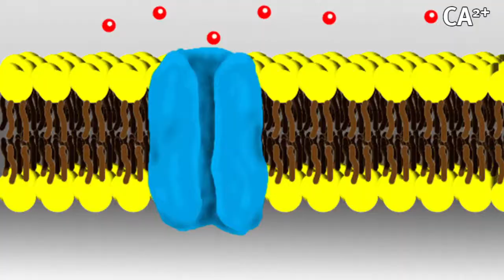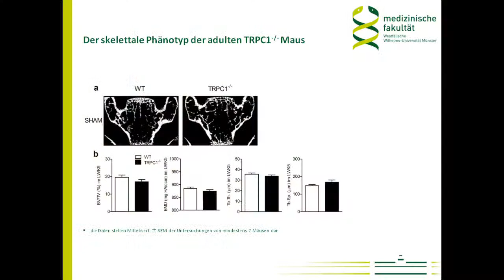Knochenschwund auf genetischer Ebene begegnen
Daniel Umlauf erhielt im Wintersemester 2014/15 den Promotionspreis der Medizinischen Fakultät der WWU für seine Dissertation "Die essentielle Rolle von TRPC1 in der Fusion von Osteoklasten und dem osteoporotischen Knochenverlust".

Der ZIV Servicepunkt Film stellt regelmäßig die mit dem Promotionspreis der Medizinischen Fakultät der WWU ausgezeichneten Projekte vor.